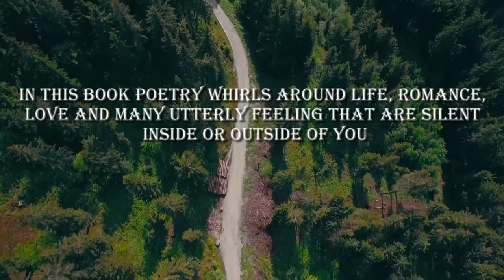BlueRose Publishers presents : CHRONICLES STARDUST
ABOUT THE BOOK : Poetries are small versions of beautiful life experiences and ideas. Shruti’s poetry writings are metaphorical. She chained the words explicitly and blossomed them in this book. This book denotes the fascinating rhythm of life, love, romance, and struggle one goes through. She had put opinions, belief and theories of society and how one determine the facts and cope with it. Proximity to truth and factuality is represented through her opinion. This book marks the sophistication and social status that every one usually battle along. It represents love in both true and beguiling way.

ABOUT THE AUTHOR : SHRUTI YADAV is a 1996 born, presently living and
educated in Lucknow. She is a Law graduate, in the year 2020 from NLU, Visakhapatnam. Writing and painting Art is her inquisitive and fascinate passion. She has great achievements in painting and designing and is following her path forward to poetries. She is also passionate about history, mythology and selected literatures. In her form of writing, poetries are embossed with intricate express emotions and imagery creation. Her poetries are not majorly confined to one pole or direction. She is a metaphorical writer.